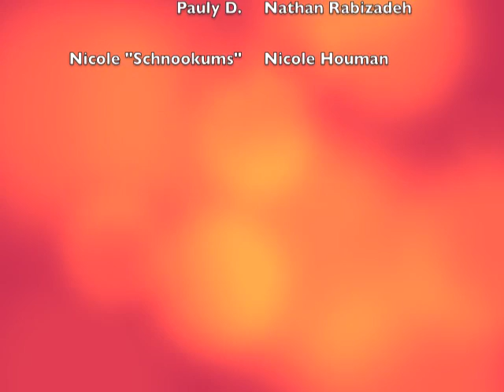Persian Shabbat!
Persian Shabbat at UCLA Hillel, hosted by the Persian Community at Hillel (PCH) and Transfer Undergraduate Students at Hillel (TUSH) on November 5!